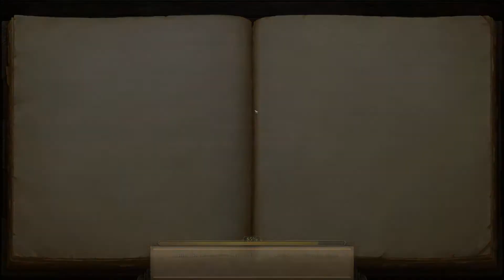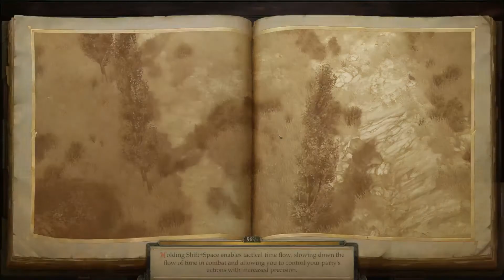Pathfinder: Kingmaker #17 - Varnhold's Lot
Completion of Lostlarn Keep and the encounter with the Horned Hunter. A return to the kingdom and the main story.